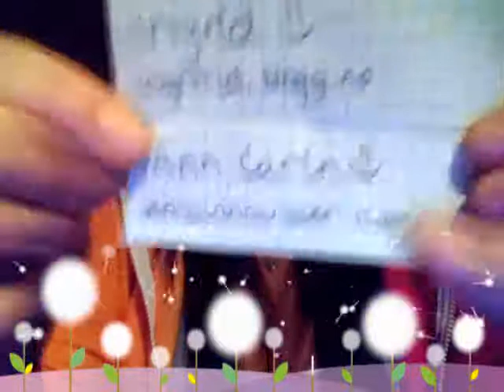Blogg vs blogg vinnere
Jeg trekker ut 2 heldige vinnere av Blogg vs Blogg.
Det var 7 påmeldte.